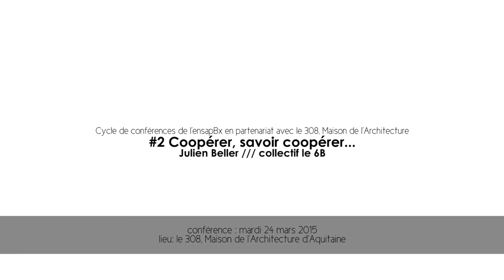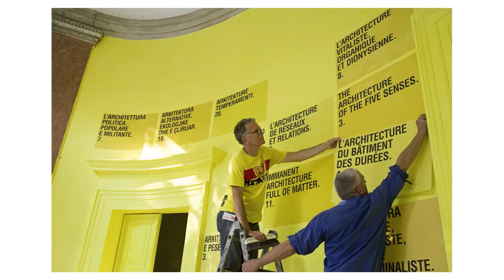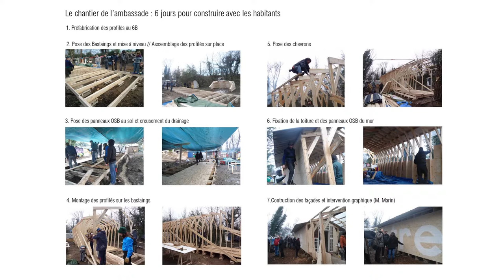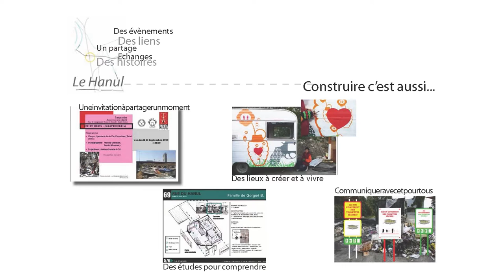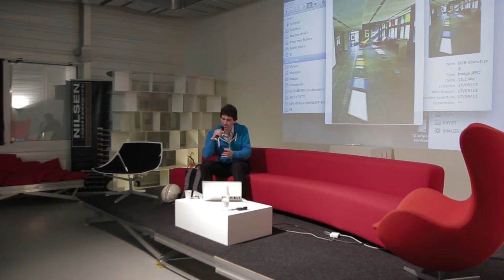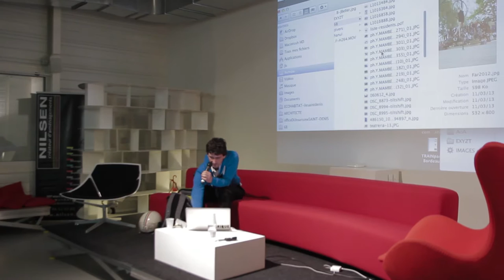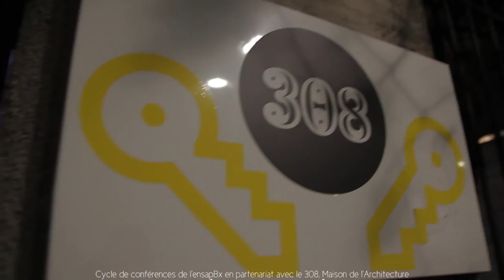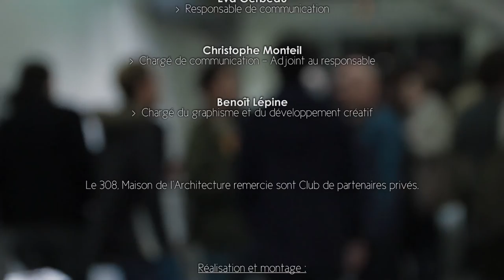ensapBx - Conférence de Julien Beller, architecte et président de l'association le 6B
Cycle de conférence " Coopérer, savoir coopérer " de l'école nationale supérieure d'architecture et de paysage de Bordeaux.

Coopérer, savoir coopérer...
Comme compétence à transmettre,
Comme attitude dans la conduite du projet spatial,
Comme principe d’action, dans la formation et la recherche,
Comme principe d’action dans nos relations aux autres.
Coopérer : du latin cum, avec, et operare, faire quelque chose.

Définition : prendre part, concourir à une oeuvre commune. Opérer conjointement, agir en collaboration.

Synonymes : aider, collaborer, contribuer, participer, s’associer, coproduire... Verbes apparentés : assembler, entraider, réunir,
solidariser, unir...

Ouvrons-nous, partageons nos compétences, nos expériences, nos enthousiasmes avec tous !

Plus que la simple mise en parallèle « technique » c’est l’ambition permanente d’échanges et d’interrelations qui est à l’origine
de ce cycle de conférences.

Le cycle de conférences Coopérer, savoir coopérer ... invite des professionnels, des politiques, des artistes, ayant une expérience
de coopération aboutie, et tous ceux qui sont conscients que l’espace des sociétés est l’expression des sociétés mêmes et que
s’occuper du cadre, c’est s’occuper de la vie.

Conférence de Julien Beller, architecte et président de l'association le 6B - Mardi 24 mars 2015 à 18h30 au 308, maison de l'architecture

Depuis 2005, Julien Beller exerce son métier d’architecte d’une manière atypique. Questionnant les modes de fabrication d’une ville ascendante, il travaille pour une ville juste, construite avec plaisir où chacun se fait sa place. Situés dans les interstices, ses projets se concentrent sur des équipements autonomes (lieu culturel, espaces de travail, salle de classe, ...) et sur l’habitat des plus précaires (toilettes dans un bidonville, habitat adapté...). Membre du collectif EXYZT depuis 2003, il construit des architectures éphémères et festives en s’appropriant des espaces délaissés dans différentes villes européennes. Co-fondateur de l’association AoA en 2006, il mène un travail sur le continent africain afin de favoriser l’échange de savoir-faire constructifs entre le nord et le sud. Co-fondateur de No Mad’s Land en 2006, il réalise des projets d’acupuncture urbaine avec les plus délaissés, notamment avec des familles roms à Saint-Denis.
Fondateur du 6B début 2010, Julien Beller gère ce lieu de création et de diffusion accueillant 160 résidents dans 7000m2 d’un ancien immeuble de bureaux à Saint-Denis. Espace de travail, de rencontre et d’expérimentation, le 6B questionne la notion d’équipement public et le modèle du lieu culturel. La diversité des activités présentes au 6B active et interroge un quartier en pleine mutation. Du développement de stratégies à la fabrication in situ, Julien Beller adopte une démarche alternative et prospective pour redonner à l’architecture son pouvoir fédérateur et placer l’habitant au coeur de la construction de la cité.